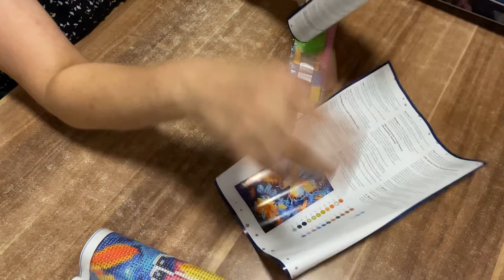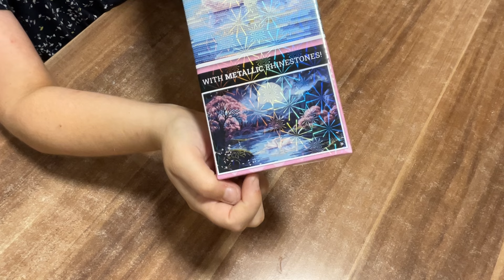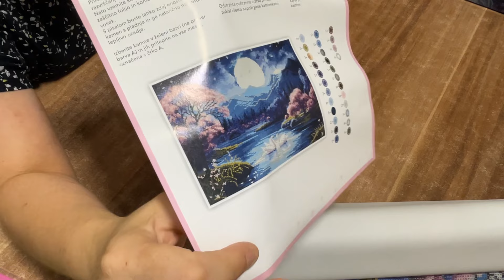UNPACKING - vor Monaten beim Action vergeblich gesucht; jetzt bekommen